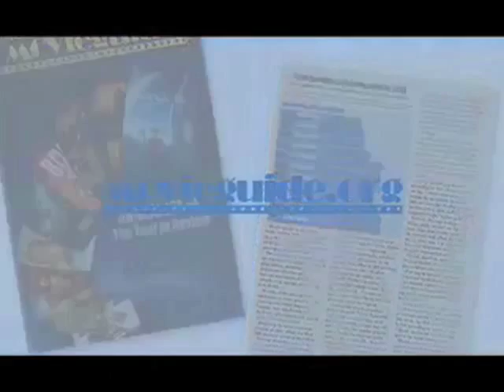TOY STORY IN 3D movie review